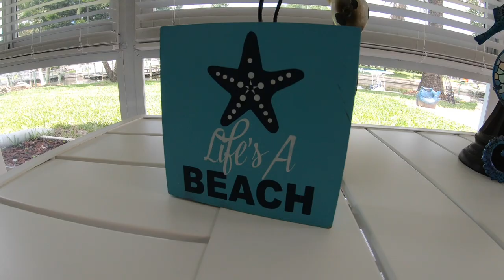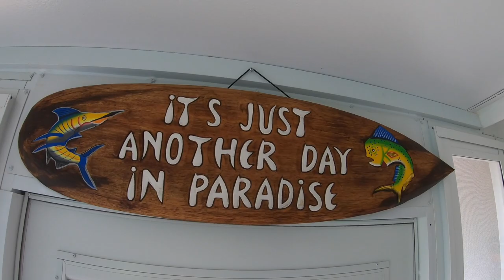Having lunch on an island BUT on the RUN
We  decided to have lunch on an island nearby with the boat but mother nature had other plans for us.  The  day started pretty good with clear skies but we e got a surprise. That made us go on the run but that didn't stop us from having lunch.